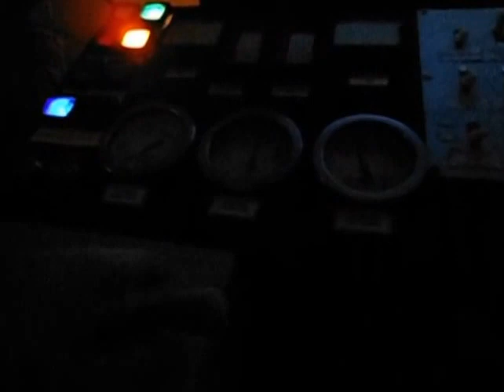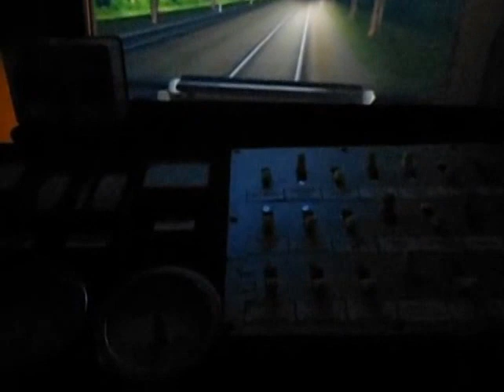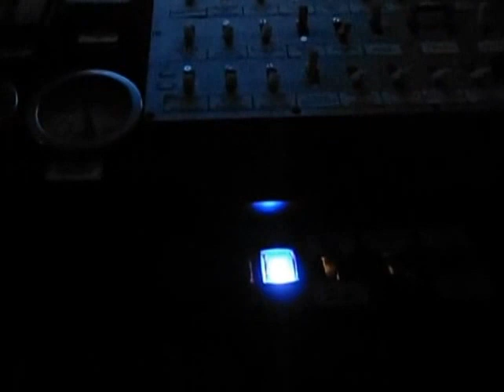Jazda nocna na en57-1025